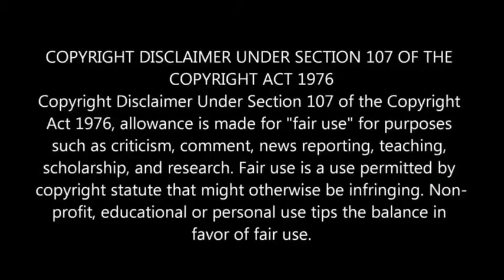Hindko Comedy Drama || Pothwari top funny drama || Kharki Sa Mat part 1 || New Action Tele Film 2022